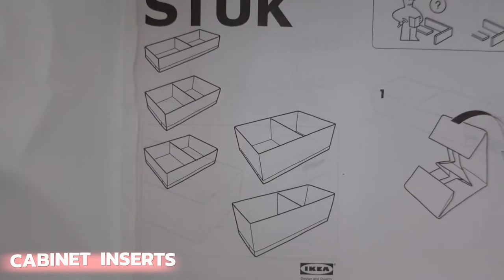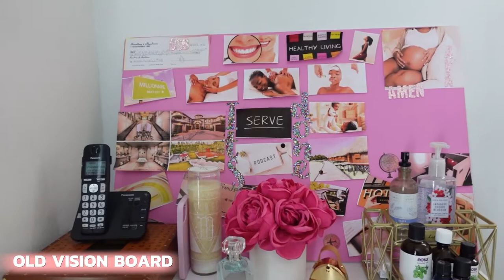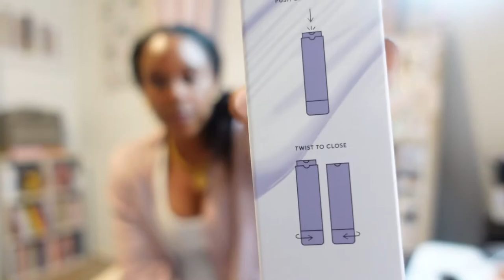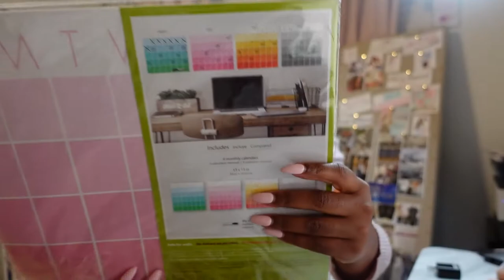Southern Cali Weekly Vlog (Ikea Home & Office Organization)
Join me as I take you behind the scenes of my weekend vlog. From Ikea dresser organization to the container store to purchase office organization items. I simply love living abundantly and ensuring that my household is in order so my business runs smoothly.

I help therapists build profitable businesses and become the leading expert in their niche to create total lifestyle abundance.

✓Clinical Psychologist
✓#1 Therapist Business Coach
✓Private Practice Success (Solo and Group)
✓APA Continuing Education Instructor
✓ College Professor for 18+ years
✓I am a Wife, Mom of 2 boys and I love to dance and enjoy travel.

🌟You can expect high vibed weekly educational videos for business success, live streams, and day-in-the-life vlogs to help you grow and scale your mindset ~ career ~ and business to create an abundant lifestyle and become wealthy unapologetically!

to receive daily affirmations and motivation